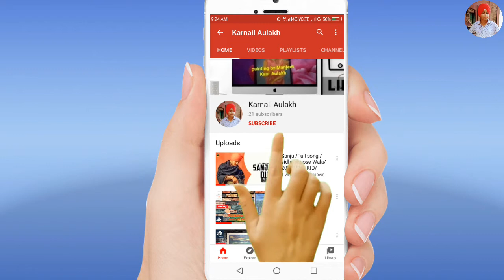Radhe Krishna /nature/woman/ painting by Manjeet Kaur Aulakh